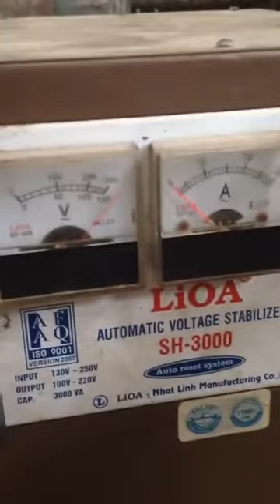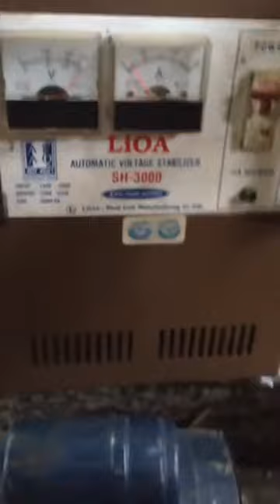Phát Điên Bánh Đà Đã Làm Và Không Thành Công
chưa hiểu nguyên nhân thế nào mà làm đúng như thiết kế mà em nó không chịu chạy nhỉ ? ae cho sin ý kiến chỉ bảo ah